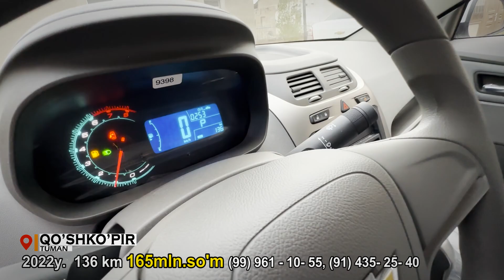ЭГАЛАРИДАН ЯНГИ КОБАЛЬТ СОТИЛАДИ. СЧЕТ СПРАВКА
2022y.  136 km 165mln. so'm